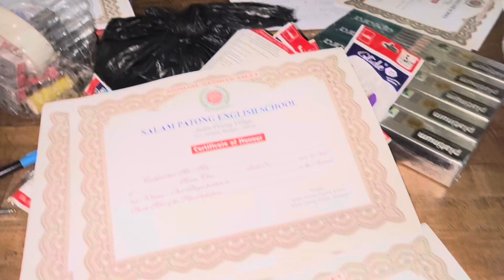Busy Always| school Sports certificate arrangement| lonlei vaiphei